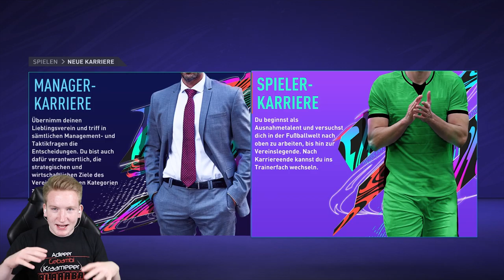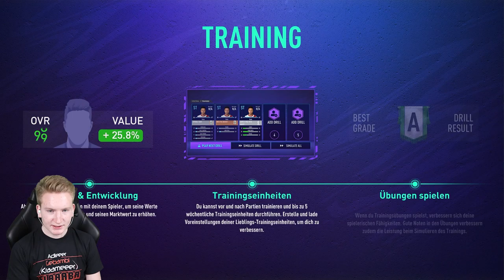FIFA 21 Spieler Karriere || Wahnsinns Start in die 2. Liga!! || Mittelfeld Fürth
► Wahnsinns Start in die 2. Liga!!
► Spielerkarriere FIFA 2021
► Position: Offensives Mittelfeld (ZOM)

►Verein: SpVgg Greuther Fürth | 2. Bundesliga
                 ►im Karrieremodus Modus

► Fifa 21 ist draußen und wir fangen als Youngstar an eine Karriere zu starten. Bei meinem Heimat Verein, mit richtigen Daten zu starten ist für mich eine große Ehre. Nun muss nur noch alles perfekt laufen... Und das war in der ersten Folge so. Der neue Stadionsprecher hatte viel zu tun, Tore, Torhymnen, Lob vom Trainer und erfolge über erfolge wurden verzeichnet. Hoffentlich können wir diesen Wahnsinnigen Start weiter fortführen!